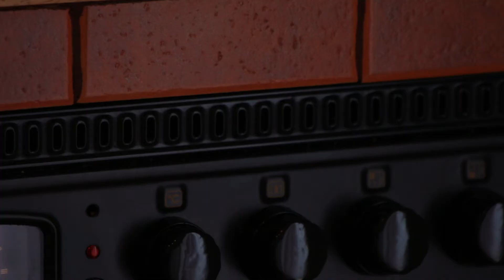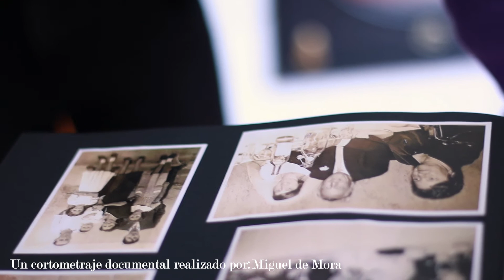Documental "Una tortilla para Pepa" | Trabajo universitario | LauraBigDreams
❗❗❗INFORMACIÓN EXTRA ❗❗❗

Este es uno de varios trabajos que realicé en la Universidad.

Nombre:
 Documental "Una tortilla para Pepa"
Tema:
 se trataba de crear un documental bajo el tema "escenarios de guerra" para participar en el 16ª festival internacional de cine documental Documenta Madrid.
Asignatura:
 Historia del cine documental
Curso:
4º
Año:
 2018/2019
Grado en Comunicación Audiovisual. Facultad de Ciencias de la Información. Universidad Complutense de Madrid.

Laura Treviño: participé en todo lo relativo a la creación y realización del documental junto a mis compañeros.

🏆Premios recibidos🏆
- "A LA MAYOR SENSIBILIDAD SOCIAL Y CAPACIDAD DE IMPACTO EN LA SOCIEDAD" en la16ª edición del festival Documenta Madrid (Mayo 2019)
- "PREMIO DEL PÚBLICO" en la16ª edición del festival Documenta Madrid (Mayo 2019)

-Links-
➡ Canon EOS 700D + EF-S 18-55mm
➡ Canon EOS 700D
➡ Canon EF-S 18-55mm f/3.5-5.6 IS II
➡ Canon EF 50 mm, F/1.8 STM
➡ Canon EF-S 10-18 mm f:4.5-5.6 IS STM
➡ Canon EF-S 55-250mm f/4-5.6 IS Telephoto Zoom
➡ Rode VideoMicro
➡ Sony DSC-WX350